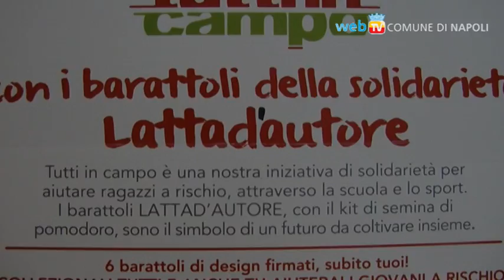Tutti in campo: progetto di solidarietà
Tutti in campo con la latta d'autore. Il progetto realizzato grazie alla collaborazione tra L'Assessorato alla Scuola e all'Istruzione del Comune di Napoli, Rossopomodoro, e la società sportiva Amatori Rugby Napoli e l'aiuto di famosi designer di fama internazionale tra cui il Maestro Riccardo D'Alisi, a favore dei ragazzi a rischio di abbandono degli studi per le condizioni di disagio socio-economiche delle loro famiglie.